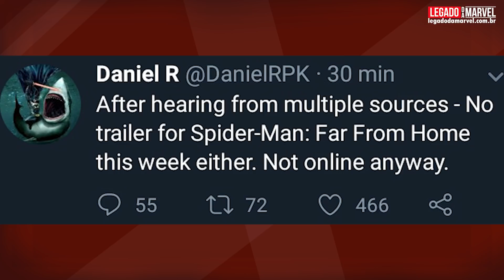CADÊ O TRAILER DE HOMEM-ARANHA: LONGE DE CASA?! | Marvete News #264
TRAILER DE HOMEM-ARANHA: LONGE DE CASA NÃO SERÁ LANÇADO NESTA SEMANA!

Escolhida atriz que interpretará vampira Martine no filme do Morbius!

Confira o banner para cinema de Capitã Marvel!

Fala, Marvetes!
O MARVETE NEWS traz sempre as principais notícias da semana de maneira direta para lhe manter informado!